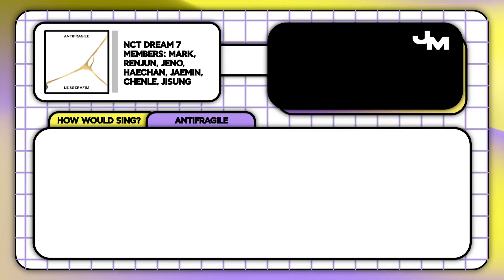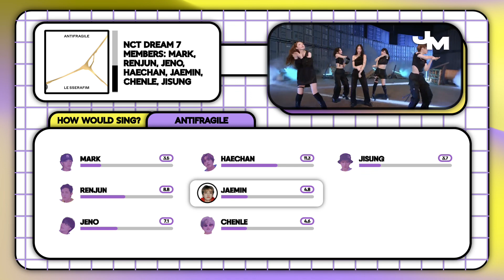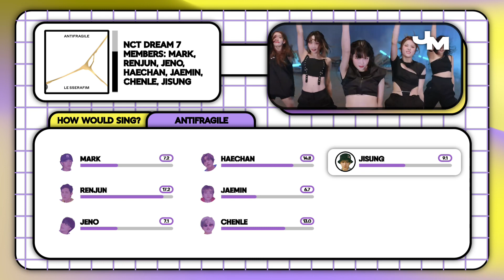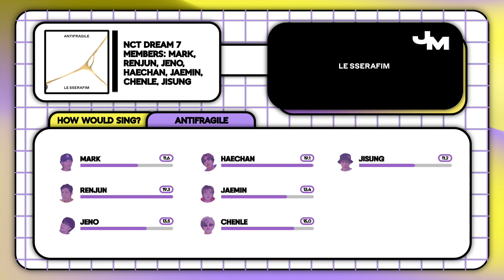[A.I￼ Cover] How Would NCT DREAM sing Antifragile by LESSERAFIM? | Line Distribution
Artist: NCT DREAM
Original Artist: LESSERAFIM
LESSERAFIM Bias: Yujin
NCT DREAM Bias: Renjun
Song: AntiFragile
Models By: @sungsoomeaningworld
Layout Inspo by: @Datokim